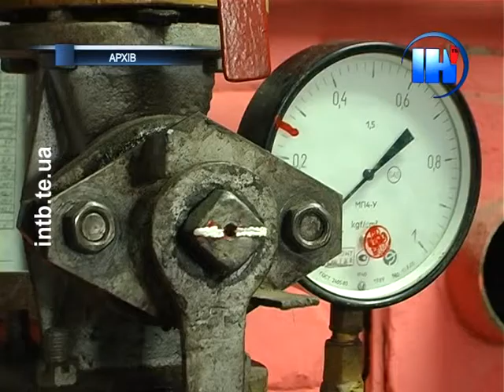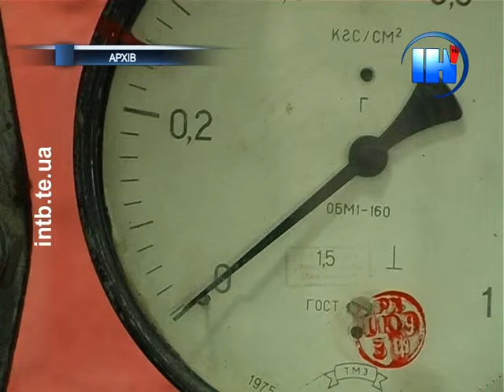Через аварію на мережі деякі школи та дитсадки залишаться без тепла